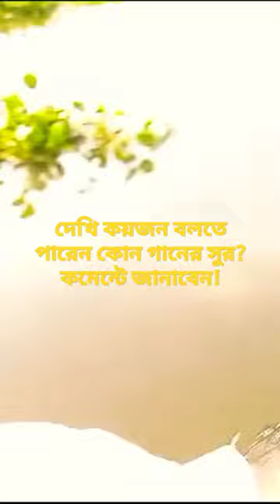video## Viral video# me#